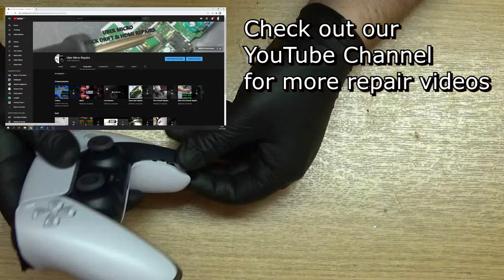PS5 Controller Fix. Can Stick Drift Be Repaired? Lets Find Out.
Can a PS5 Controller with Stick Drift Be Repaired? Lets Find Out...

I purchased this PS5 controller to test if the regular PS4 analogs will work. As it turns out they are exactly the same. This is the type of everyday fix here at Uber Micro so check out the video and go to our site to book your repair.

--- UB3R-M1CR0 ---

Here is a list of equipment used for my repairs and videos.